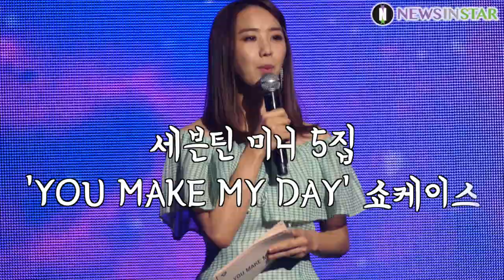[뉴스인스타] 180716 '세븐틴(SEVENTEEN)' 5집 미니앨범 'YOU MAKE MY DAY' 쇼케이스 포토타임 직캠 영상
16일 오후 서울시 용산구 한남동 블루스퀘어 아이마켓홀에서 그룹 세븐틴의 미니 5집 앨범 'YOU MAKE MY DAY(유 메이크 마이 데이)' 발매기념 쇼케이스 중 세븐틴 전 멤버의 단체 / 개인 포토타임 직캠 영상